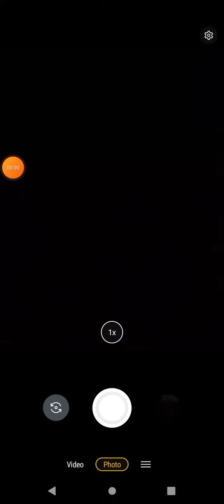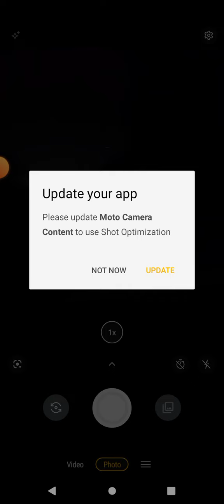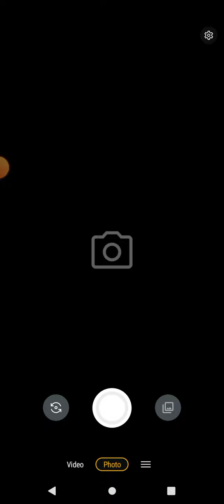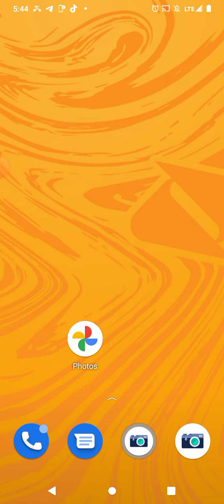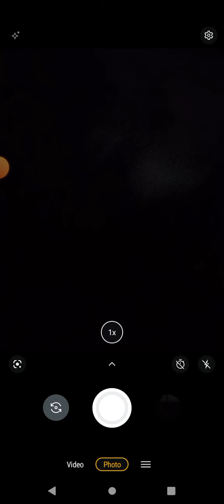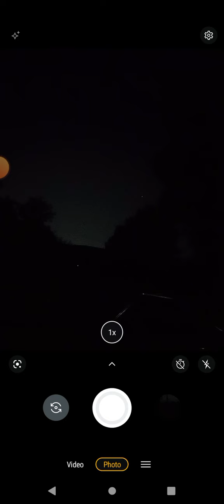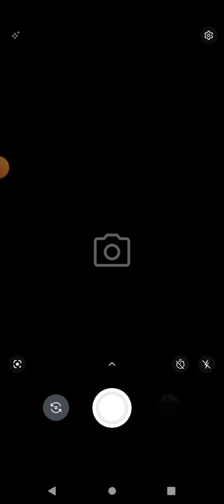September 11, 2022